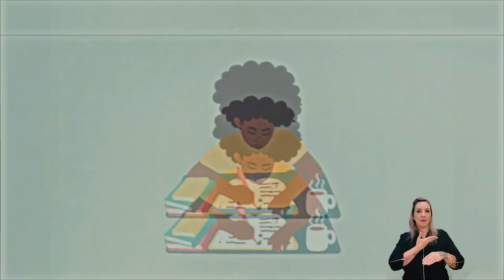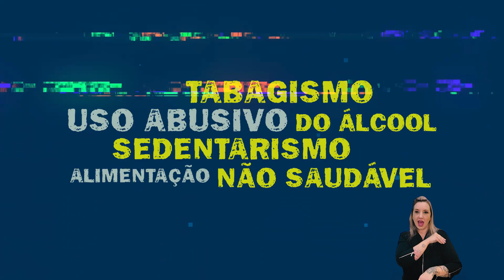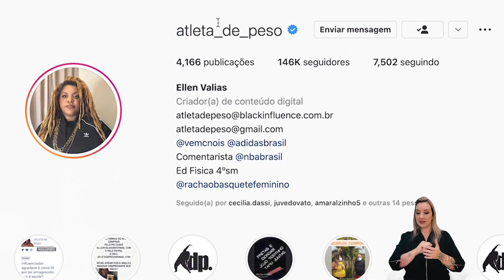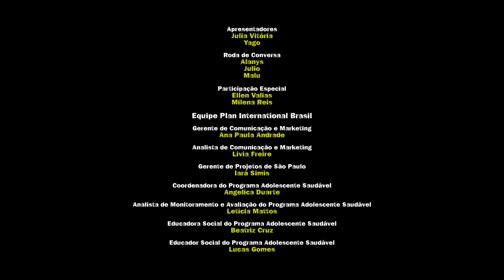Saúde no Rolê: Juventude e Saúde Mental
Chegou a nova temporada da websérie Saúde no Rolê! Nosso primeiro episódio é sobre Juventude e Saúde Mental, que nos permite repensar alguns hábitos que afetam a nossa qualidade de vida.

A websérie faz parte do Programa Adolescente Saudável, uma iniciativa da AstraZeneca Global em parceria com a Plan International Brasil, e tem foco na prevenção de DCNTs (doenças crônicas não transmissíveis) em jovens de 10 a 24 anos.

O episódio tem a participação da Ellen Valias e da Milena Reis.

Ficha técnica:
Produtora: Tie Filmes
Direção: Andrea Levy e Raoni Rodrigues
Roteiro: Maria Julia Bottai
Assistente de direção: Denise Meira do Amaral
Direção de fotografia: Mari Campos
Assistente de câmera: Thamara Lage
Produção: Giulia Valente
Assistente de produção: Kim Helena
Montagem: Raoni Rodrigues e Kelvin Freittas
Técnico de som direto: Miguel Monori
Mixagem de som: Eduardo Maranhão
Correção de cor: Marcelo Brandt
Finalização: Tie Filmes